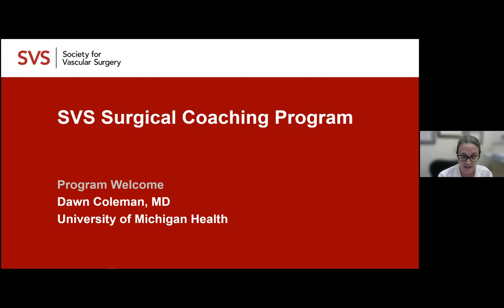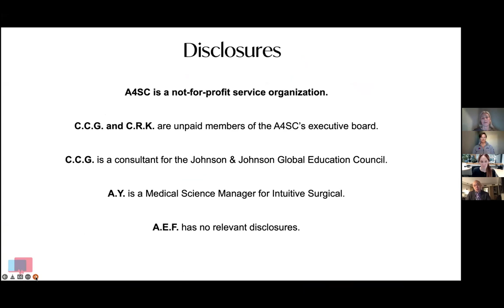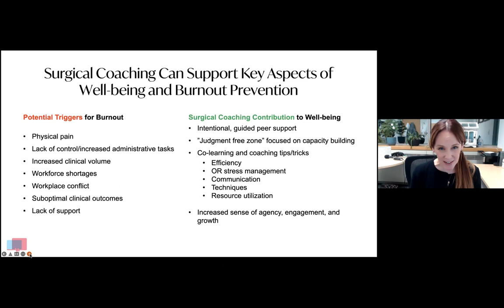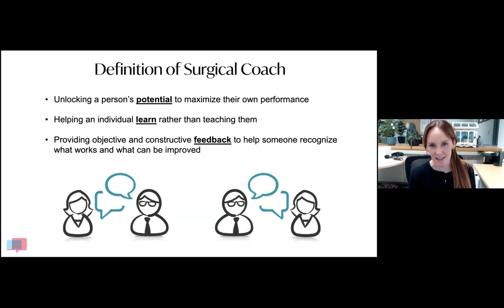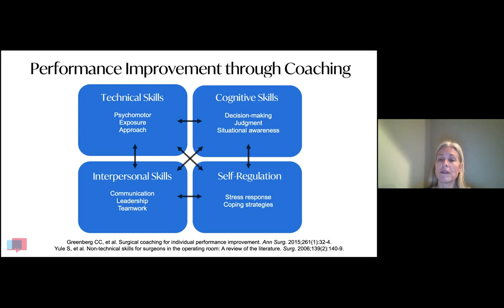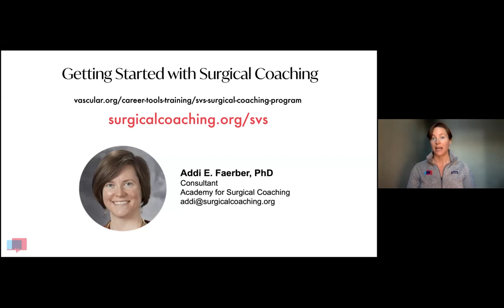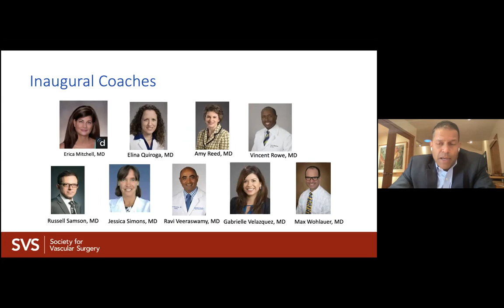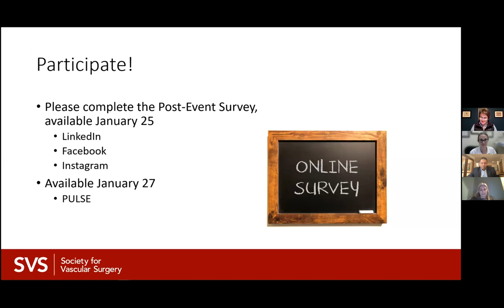SVS Surgical Coaching Webinar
Learn about the new SVS Surgical Coaching Program in this informational webinar hosted by some of the coaches themselves.